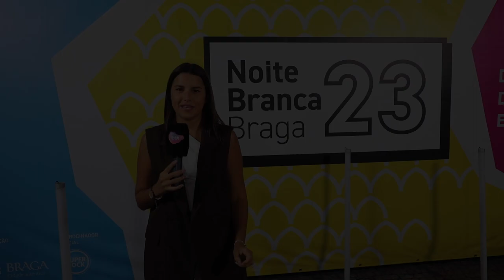Noite Branca de Braga regressa com mais de 48 horas de programação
A sessão de apresentação da edição deste ano da Noite Branca de Braga, que se vai realizar de 8 a 10 de setembro, decorreu esta noite.